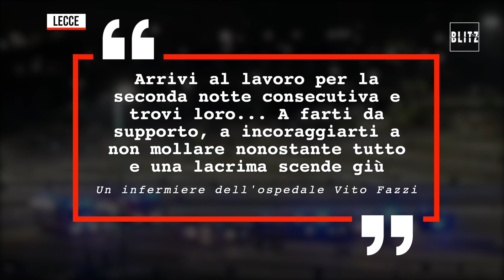Coronavirus, l' "inchino" dello Stato a medici e infermieri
Sulle note dell'Inno di Italia con le sirene spiegate